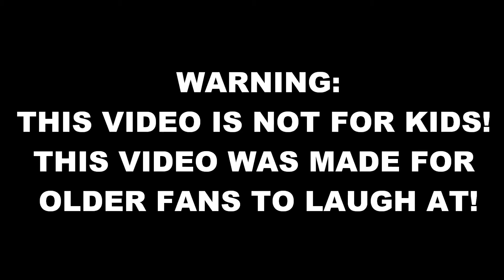YTP: Breast Wars - Transforming Assrammers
Assrammers might go through a delay so have this for now.